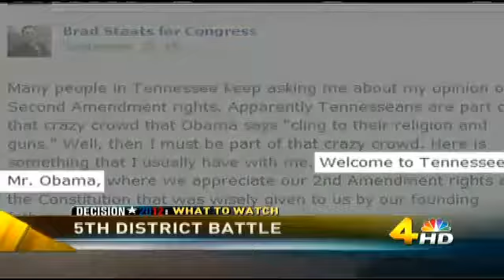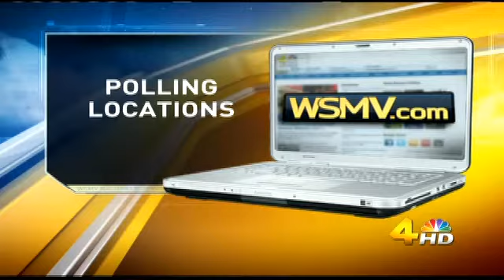Anne McCloy - Decision 2012 Election - WSMV4